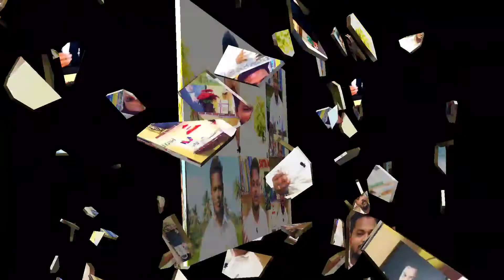YouTubers Arrest|Chennai talkies|satta maiyam|chennai talks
YouTubers Arrest|Chennai talkies|satta maiyam|Chennai talk videos|

This video is about the description of chennai talkies.